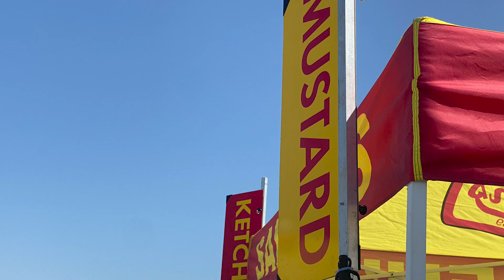Team Sahlen has trusted NGK Spark Plugs for 30 years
When you are running long endurance races like Team Sahlen, you have to trust that your Spark Plugs are going to perform at the top level throughout the long 8 to 24 hour events.  And for over 30 years, Team Sahlen has trusted their NGK Spark Plugs and NTK Sensors to get the job done for over 1000 race entries.